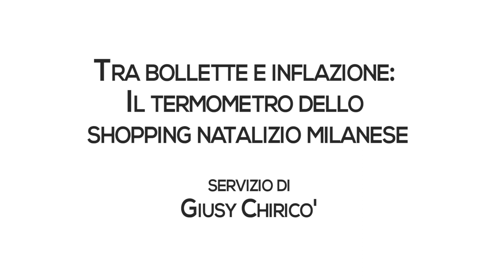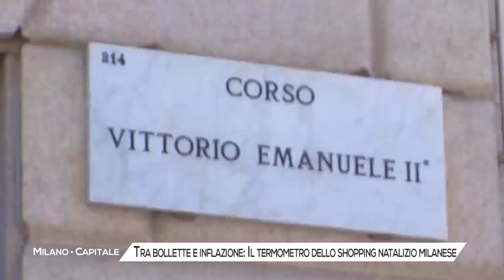Tra bollette e inflazione, ecco il termometro dello shopping natalizio milanese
Ormai il Natale è alle spalle. E nonostante si pensasse che la crisi energetica e l’inflazione alle stelle potessero in qualche modo influire sulle spese natalizie effettuate dai milanesi, questo non è avvenuto, anzi.

Bollette altissime e rincari sembrano non aver influito sullo shopping dedicato ai doni di Natale. Dal 2021 al 2022 la spesa per i regali è cresciuta di un +10%.

Ma vediamo come è andato questo shopping natalizio nel mese di dicembre.
Per questo primo Natale con nessuna restrizione per via del covid, i milanesi hanno preferito comprare i regali in presenza piuttosto che online.

Finito il Natale, si apre una nuova opportunità per gli amanti dello shopping: i saldi. A Milano, la caccia al miglior affare durerà fino al 5 marzo.

E se per natale i milanesi hanno preferito comprare più pacchi, questo non si verifica con i saldi.